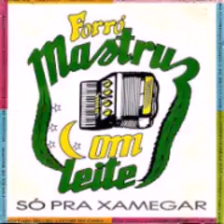MASTRUZ COM LEITE-ABOIO PRA NINAR MORENA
MP4 Produzido por Júnior Divulgações